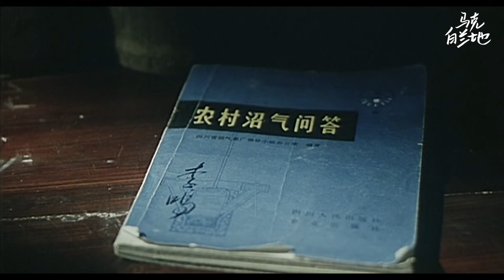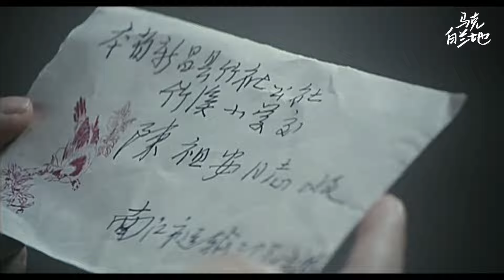从前的日色变得慢，少女、少妇也良善！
乡思 (1985)
齐士龙 Shilong Qi
吴安萍 Anping Wu